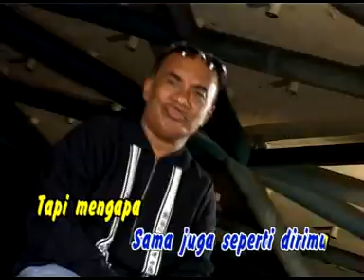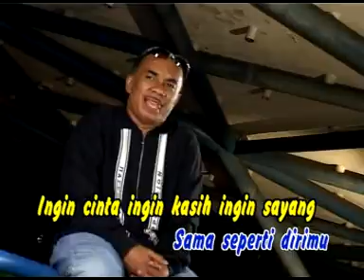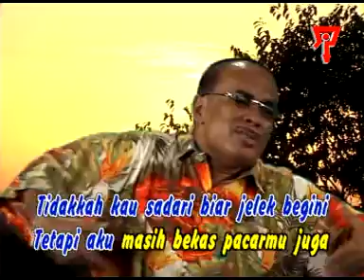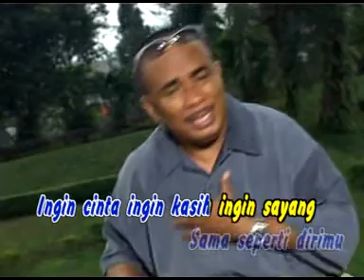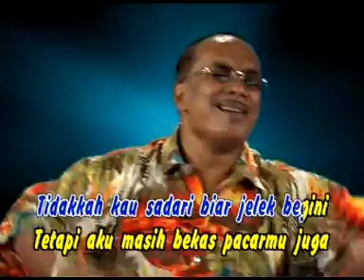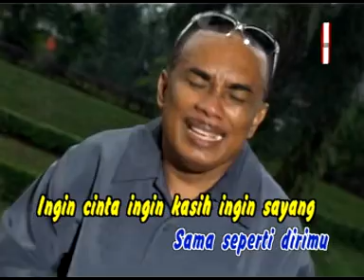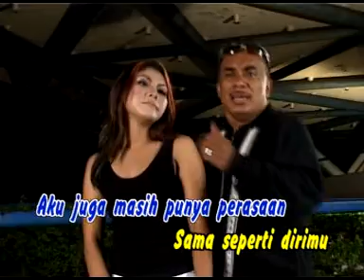BEKAS PACAR YOPIE LATUL